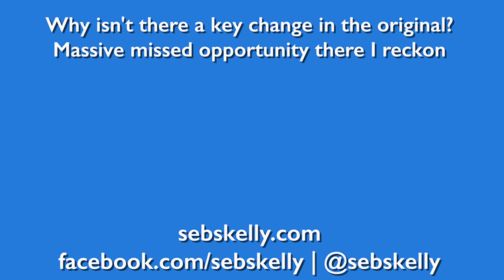Dua Lipa - Levitating Brass Quintet & Drums Arrangement wtih sheet music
Instruments used Left to Right:
Recorded with a C414
Mixed in Logic Pro
Music written in Dorico Pro 3.5